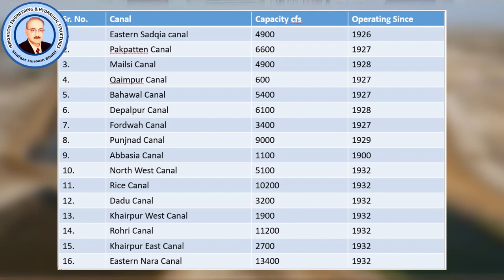Design of irrigation Channels Kennedy Theory Video # 5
This YouTube Channel has been launched to share my practical experience of 36 years served in Punjab Irrigation Department of Pakistan. In addition I have also served NESPAK in Water Resources Division. I have also worked as Private Consultant on Water Resources Engineering Projects and remained Associate Professor in Private Engineering University and have been teaching the subject of Design of Hydraulic Structures.